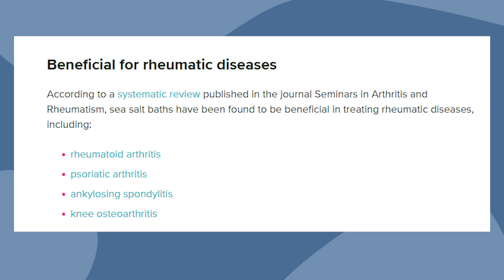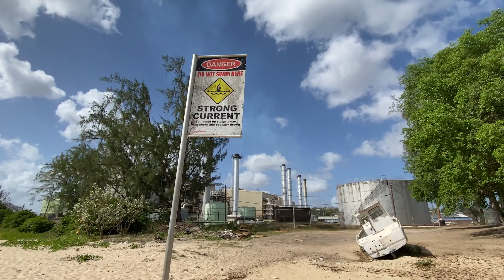The "Hot Pot" in short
Interested in what makes the "Hot Pot" so popular?
Here’s a short informational video!
Sources:
Barbados Today

Try downloading our app today!